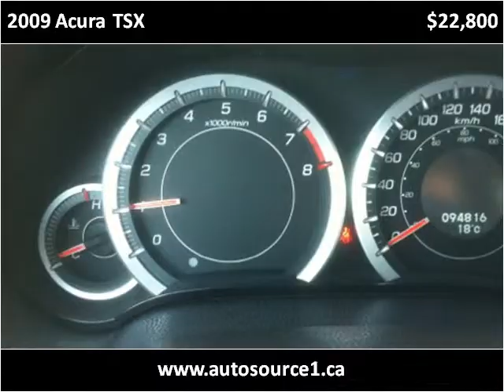2009 Acura TSX Used Cars Saskatoon SK